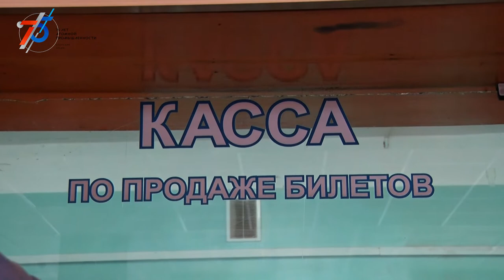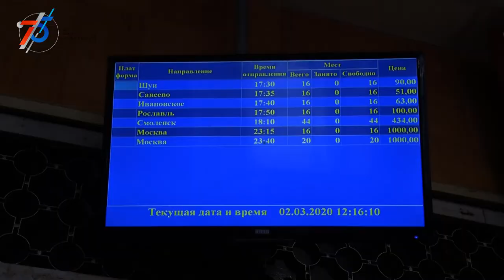Десна-ТВ: Новости САЭС от 03.03.2020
В выпуске:
- Автовокзал возобновил работу;
- На плановом совещании с руководителями подразделений директор Смоленской АЭС сообщил о работе атомных станций концерна Росэнергоатом;
- О техническом состоянии Смоленской АЭС сообщил главный инженер предприятия;